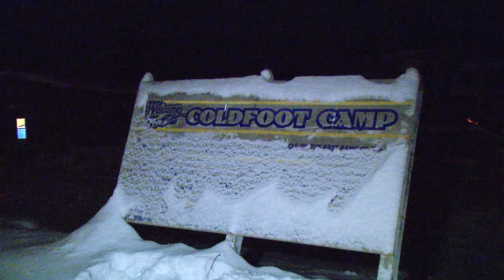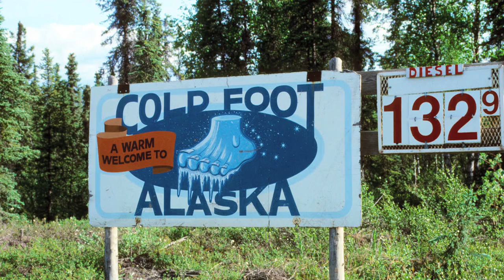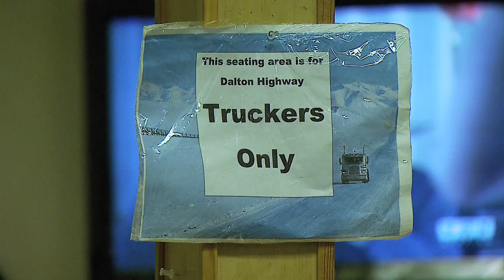America's Most Dangerous Highway "Coldfoot Camp"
Coldfoot primarily serves as a truck stop on the Dalton Highway from Fairbanks to Prudhoe Bay. It's the halfway point and only stop along the 414-mile haul road during the winter.  A community with a population of 1.